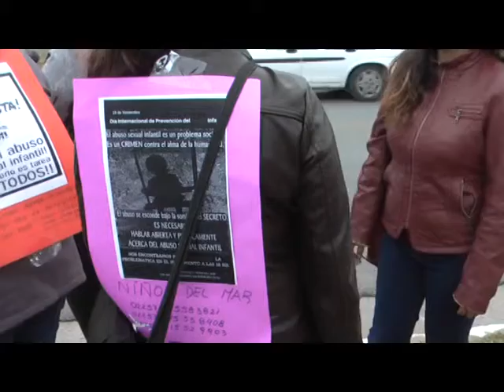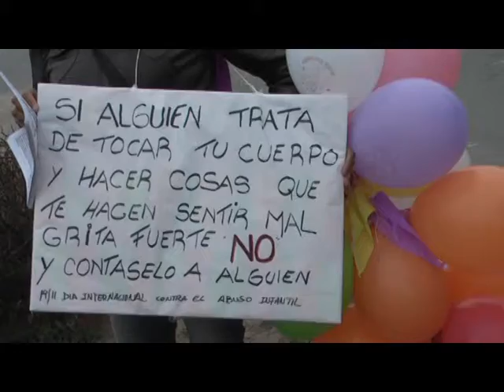DIA MUNDIALCONTRA EL ABUSO INFANTIL